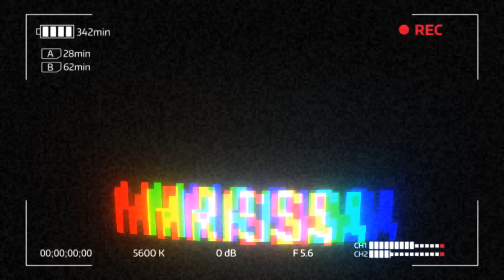BAHASA GAUL/SLANG DI AMERIKA PART 3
HI GUYS...!

VIDEO PART 3 nih as y'all requested, gw harap video ini  ngebantu nambah vocabulary kalian yah... ni gw rangkum supaya gampang yo...

1. GUCCI
2. BOUNCE/BAIL
3. ICE
4. COCKBLOCK
5. CRASH
6. SHOTGUN
7. BABY DADDY - BABBY MAMA
8. SPILL THE TEA
9. OG - ORIGINAL GANGSTER
10. MVP - MOST VALUABLE PLAYER
11. SWINGING

NAAAHHHHH.